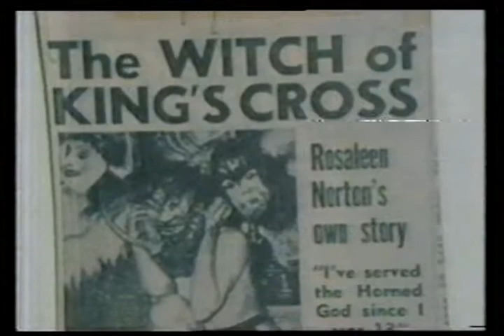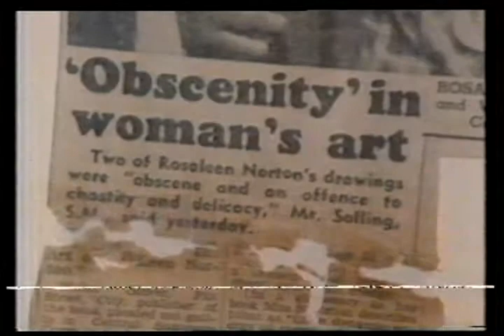The Occult Experience AO Part 4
Rosaleen "Roie" Norton (2 October 1917 - 5 December 1979),

Recently I have been sorting some things out and came across a dusty old box of VHS tapes.
I decided to capture the video digitally and save it to hard drive. Also gave me the opportunity to brush up on some basic video editing skills. So this is a TV show part 3 of several parts -- occult experience -- rated adults only on Australian TV -- late 80's early 90's